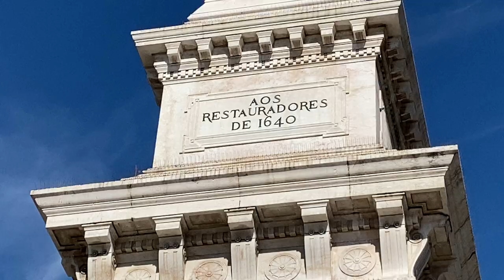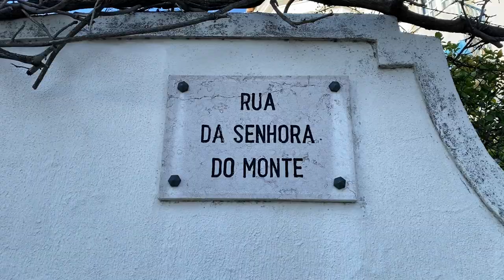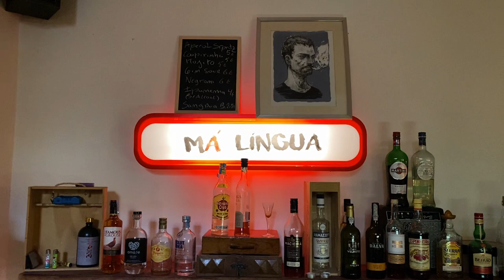Tour de Lisboa 3 em 1 // Eating Europe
Se quiserem fazer o tour na vida real, podem marcá-lo

🕗 MARCAS TEMPORAIS 🕑
0:00 - Introdução
1:18 - Praça dos Restauradores
2:40 - Tuk tuk
4:11 - Miradouro da Senhora do Monte
5:01 - Má Língua
7:15 - Portas do Sol & Ginjinha
8:08 - Casa de Fado São Rafael
9:49 - Final